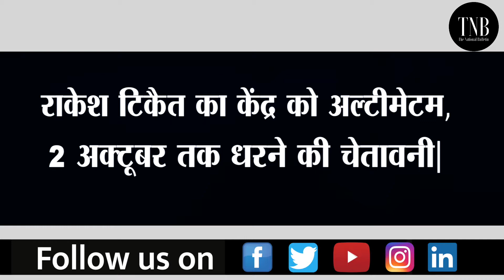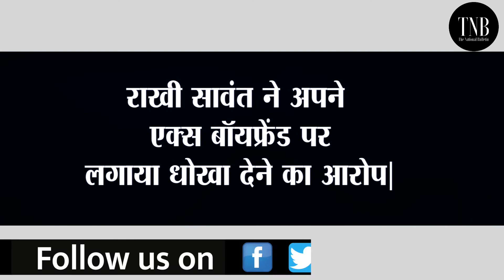Maharashtra में नेवी ऑफिसर को Kidnap कर जिंदा जला दिया। TNB की फटाफट खबरें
राकेश टिकैत का केंद्र को अल्टीमेटम, 2 अक्टूबर तक धरने की चेतावनी, देओल परिवार को नहीं करने देंगे शूटिंग, टाटा को भारत रत्न देने की मांग, ND vs ENG चेन्नई टेस्ट का दूसरा दिन, रैगिंग में 4 लड़कियों को 5 साल की जेल, महाराष्ट्र में नेवी ऑफिसर की हत्या, राखी सावंत ने अपने एक्स बॉयफ्रेंड पर लगाया धोखा देने का आरोप,  शहनाज गिल ने किया 'बुमरो-बुमरो' पर डांस|  सोशल मीडिया पर वीडियो वायरल|